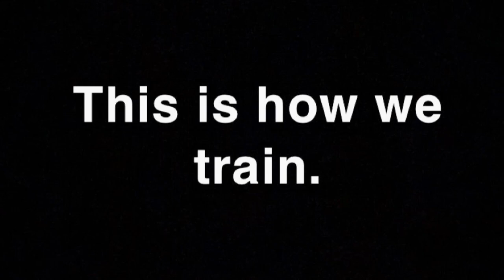David Chipman Thinks Gun Owners Are Dumb